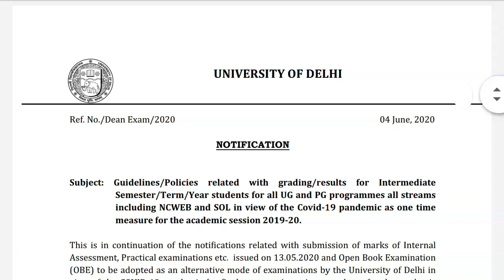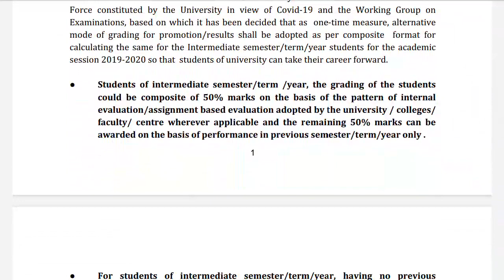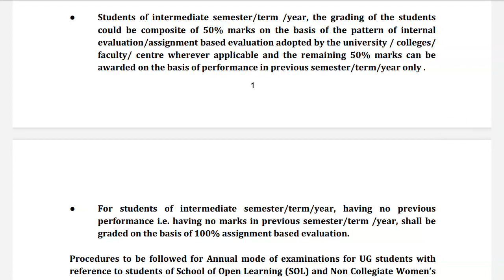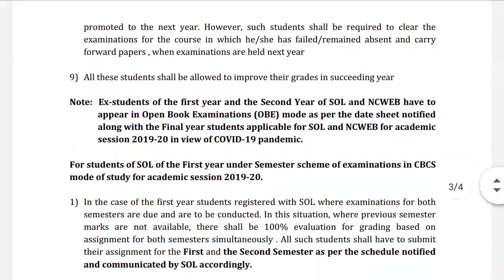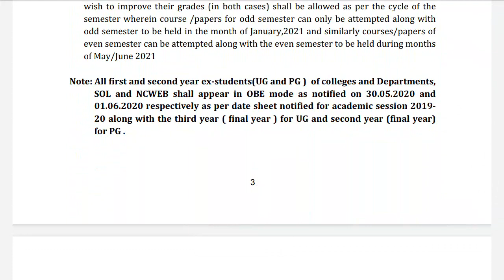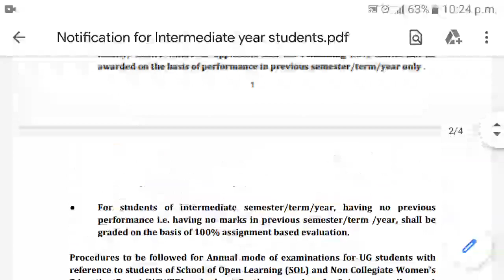"Exam" | "NOTICE" | "DU" | "SOL" | NCWEB | UG | PG | "Exams cancelled"? | Yes or NO? | LATEST 2020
|news | "DELHI UNIVERSITY AND SOL EXAM CANCEL 2020 || FIRST AND SECOND YEAR STUDENTS PROMOTED"
"study withus"
"study with us".
"Exam | NOTICE | DU | SOL | NCWEB | UG |  PG |  Exams cancelled? | Yes or NO? | LATEST |JULY 2020"

Please check this latest video to know about exams.

Exam NOTICE  DUSOL NCWEB UG  PG